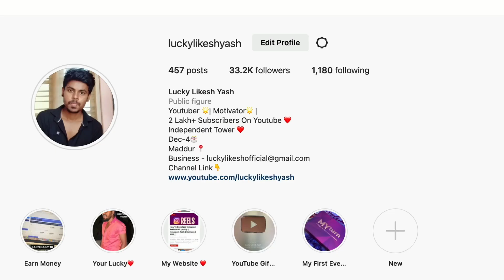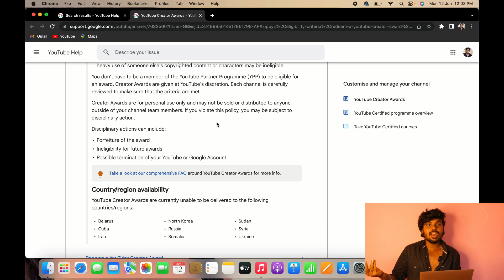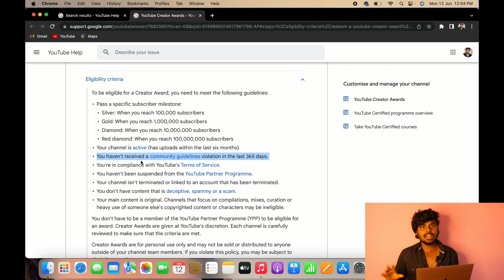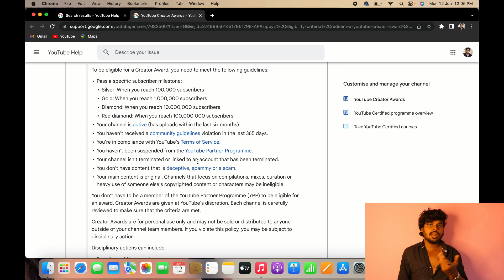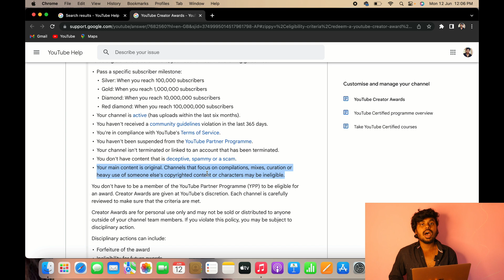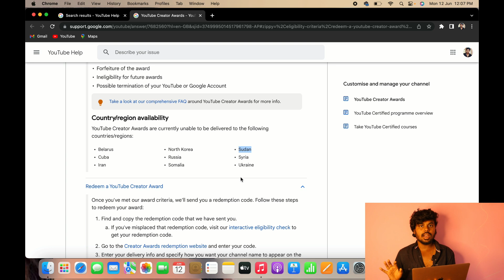Bad News 😭 ತುಂಬಾ ಬೇಜಾರಾಗುತ್ತೆ ! Silver Play Button New Rules Kannada | How To Get Youtube Awards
ಈ ವಿಡಿಯೋದಲ್ಲಿ ನಾನು ಯಾವುದರ ಬಗ್ಗೆ ತಿಳಿಸುತ್ತಿದ್ದೇನೆ ಎಂದರೆ 👇
Bad News 😭 ತುಂಬಾ ಬೇಜಾರಾಗುತ್ತೆ ! Silver Playbutton New Rules Kannada | How To Get Youtube Awards |

From - Maddur [ Mandya ]